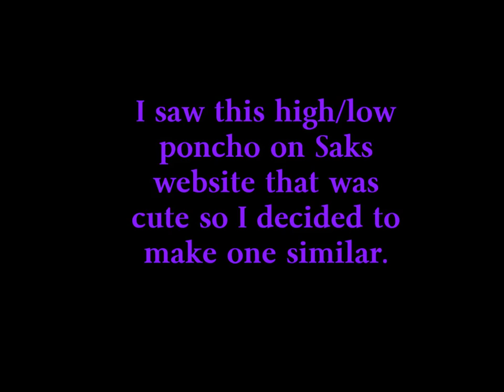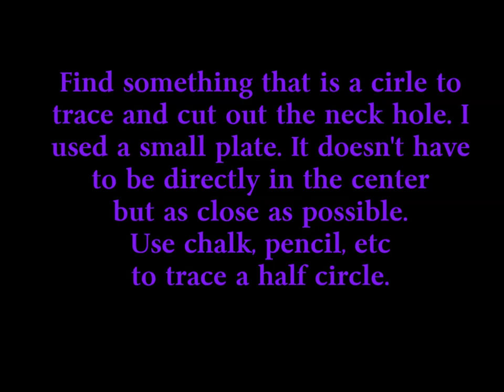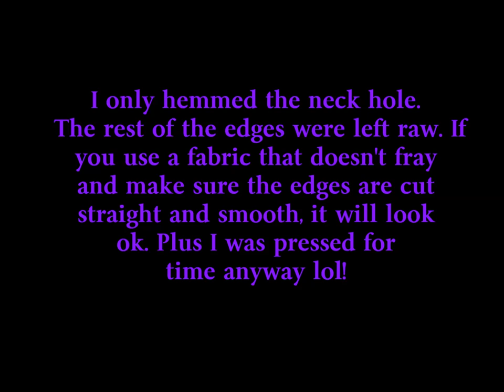See and Sew: DIY High/Low Poncho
A real easy DIY poncho/shawl.